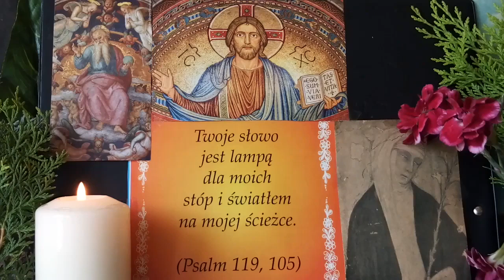ŚW.KATARZYNY ZE SIENY - 29.04 - SŁOWA BOGA OJCA DO ŚWIĘTEJ - NAJCIĘŻSZY GRZECH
ŻRÓDŁO